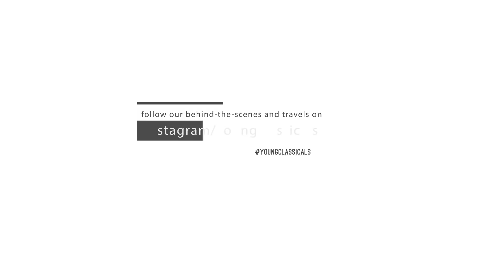J. S. Bach G-minor Sonata no. 1: Adagio | Sumina Studer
Sumina Studer, 19 years old, plays Bach's Adagio from J. S. Bach's G-minor sonata for solo violin no. 1, BWV 1001 in November 2016 at the Konzerthaus Berlin.

Video: Young Classicals
The sound of this video is not edited.